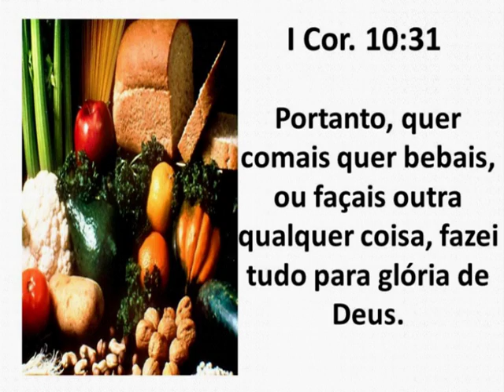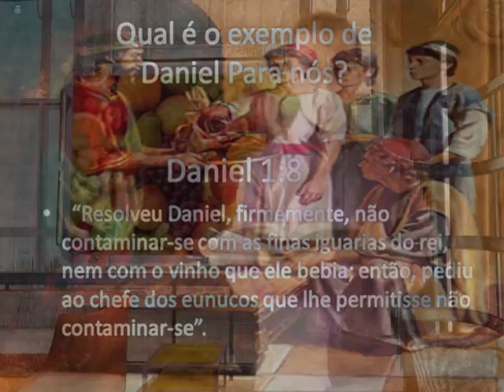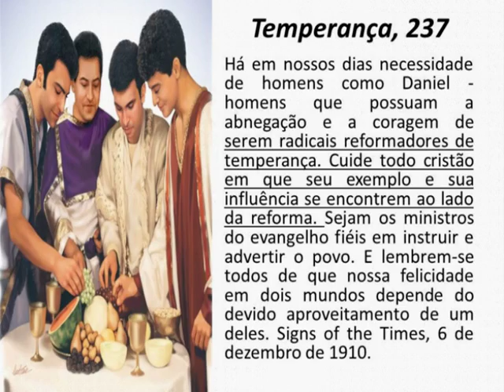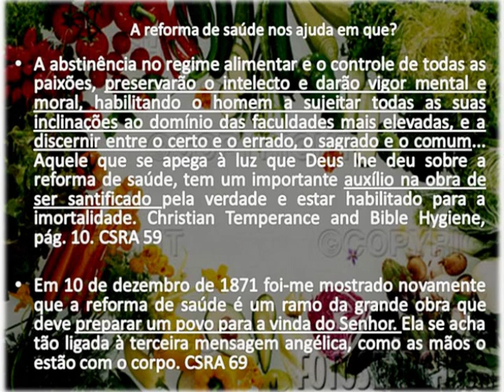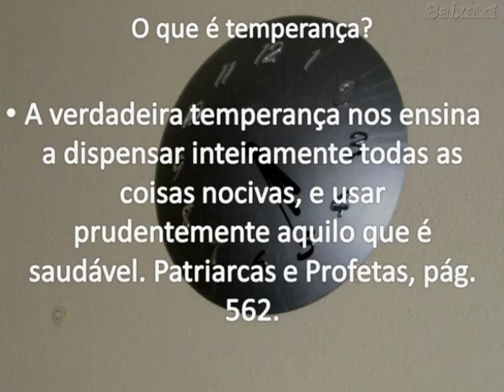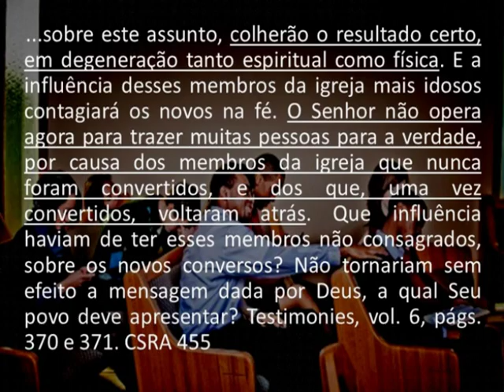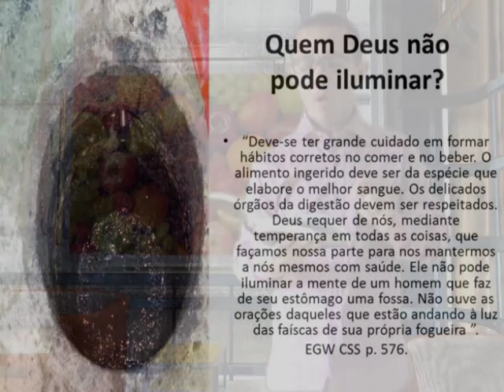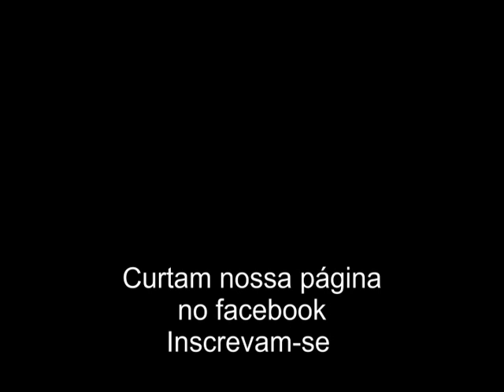Saúde e Espiritualidade.